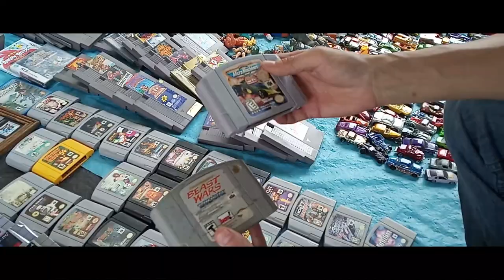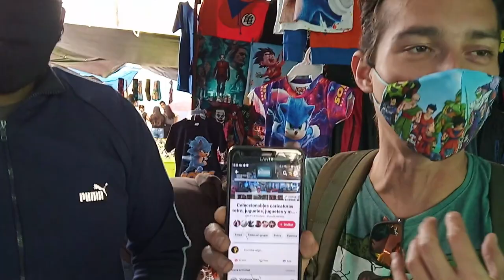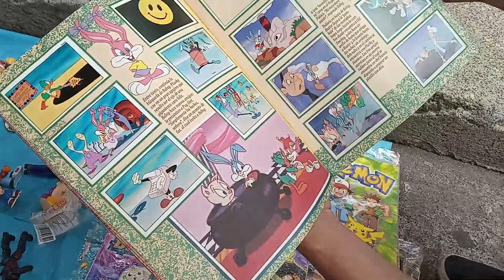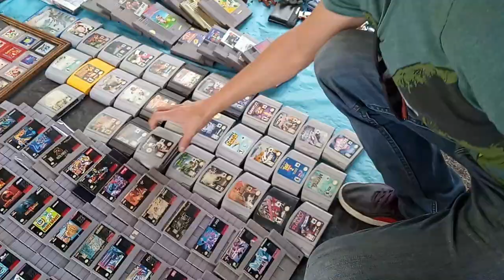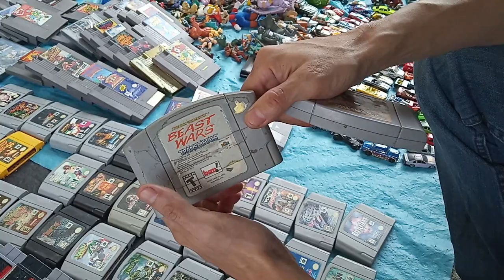Colectando juguetes con George Duck y Colecciones Noventas en el Audi Morelia!!!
Recorriendo el tianguis del Audi en Morelia al lado de George Duck invitado especial de Colecciones Noventas.